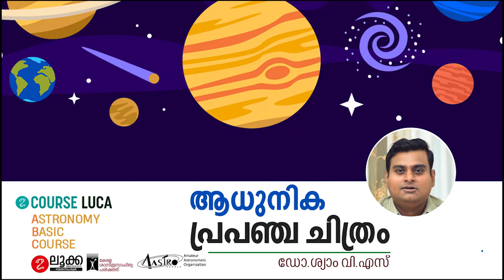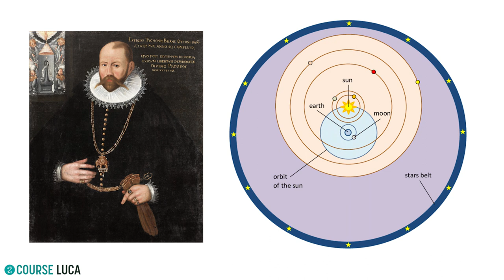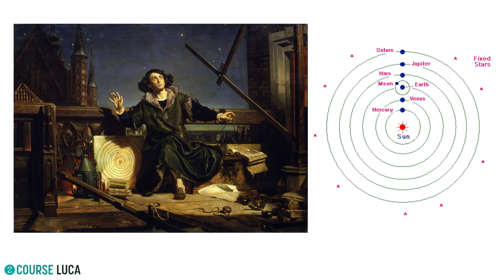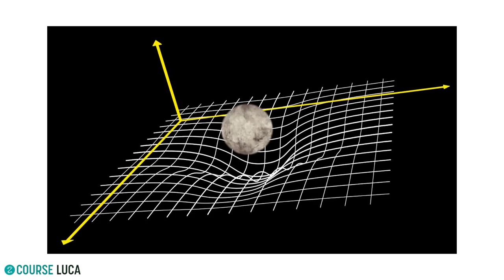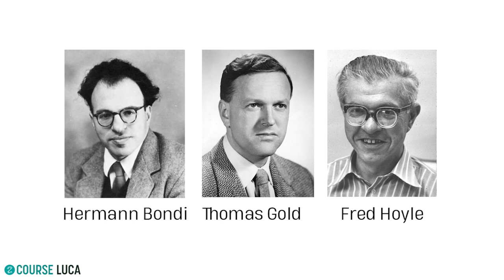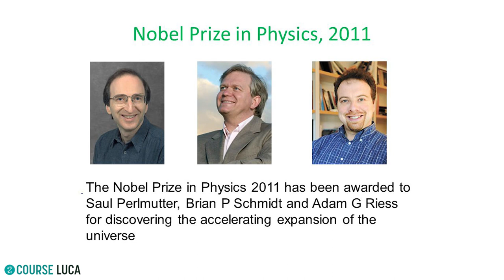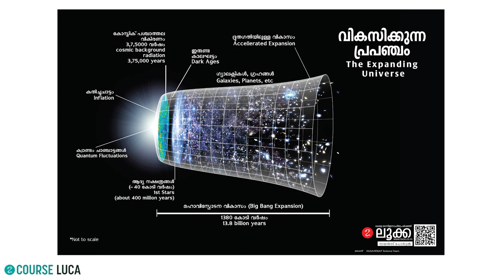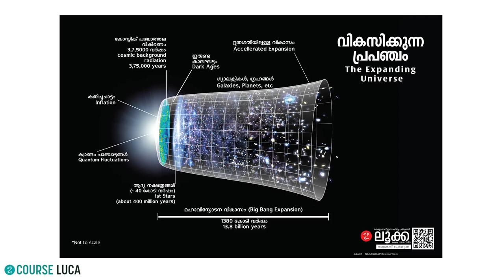UNIT 8 - ആധുനിക പ്രപഞ്ചചിത്രം - ഡോ.ശ്യാം വി.എസ്. | LUCA ASTRO COURSE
*ആഴ്ച്ച 8 - ആധുനിക പ്രപഞ്ചചിത്രം*

ടീം ലൂക്ക